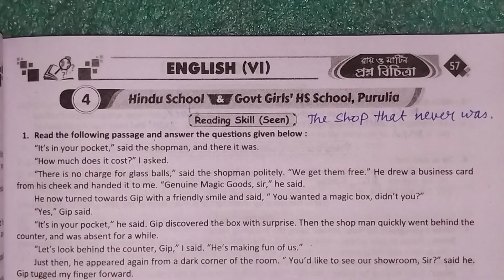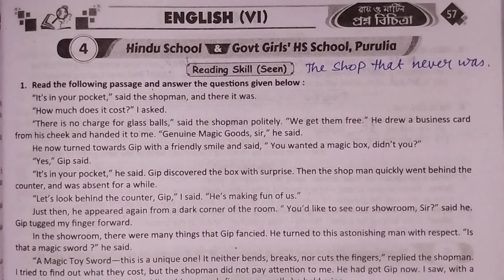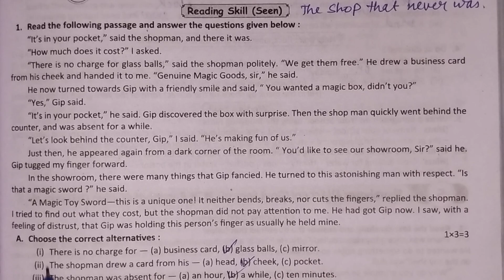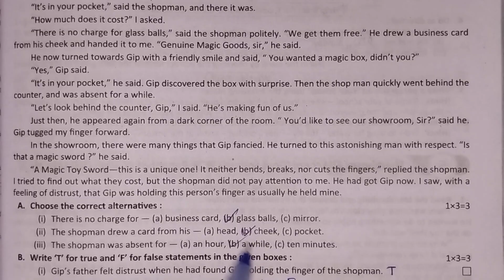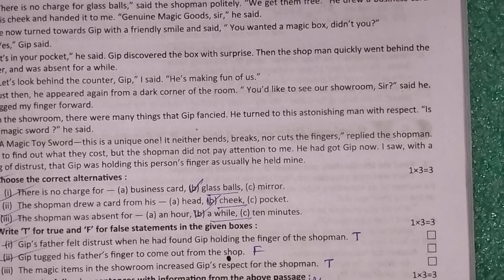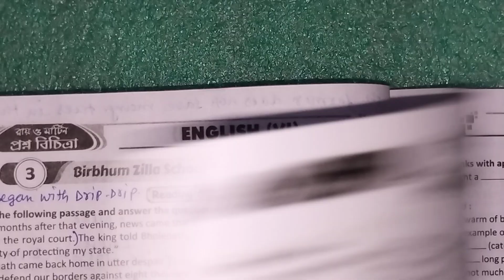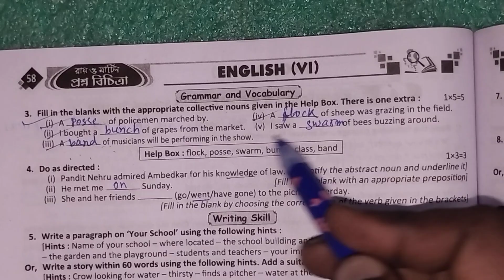class 6 ray o martin english | class 6 proshno bichitra 2025 english | model 4